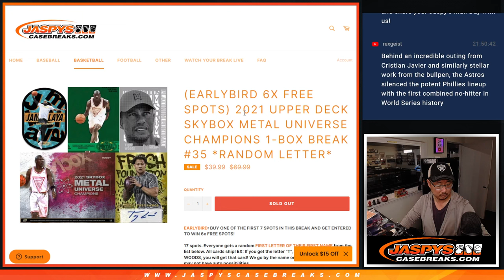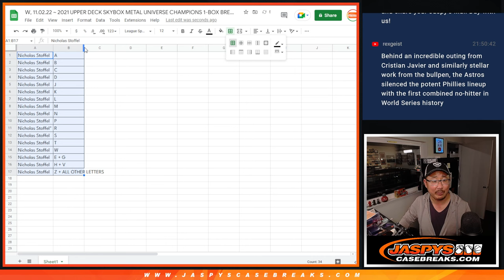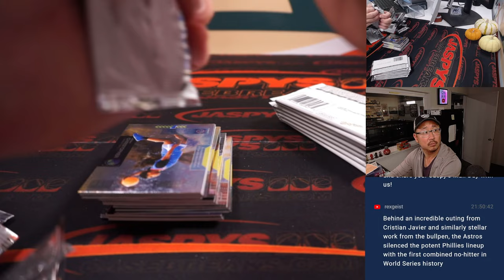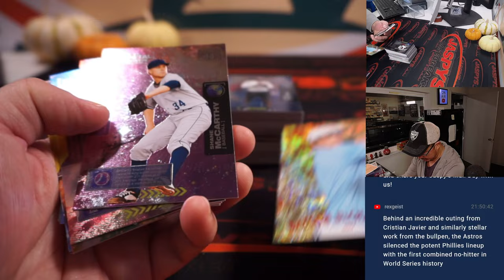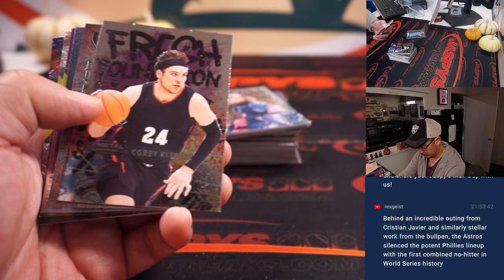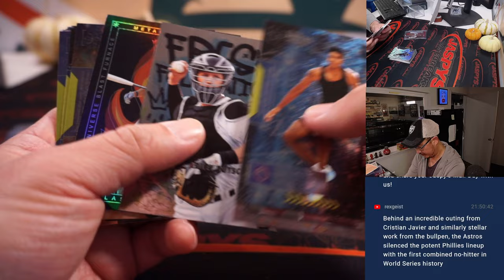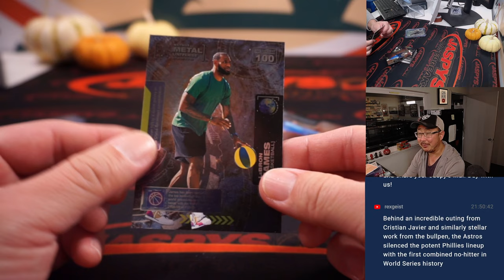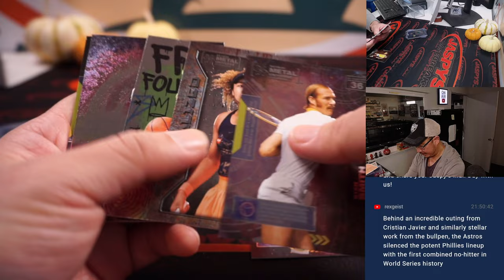W, 11.02.22 ~ 2021 UPPER DECK SKYBOX METAL UNIVERSE CHAMPIONS 1-BOX BREAK #35 *RANDOM LETTER*